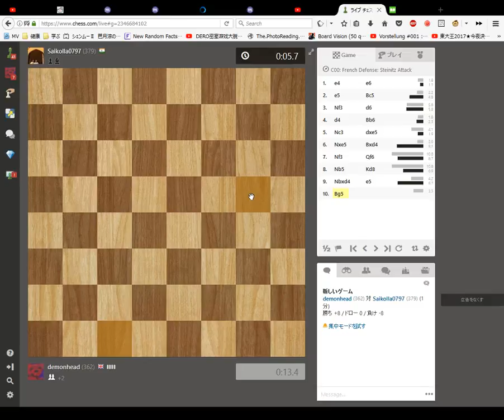Blindfold Chess 1 minute Blitz Game 56 improving